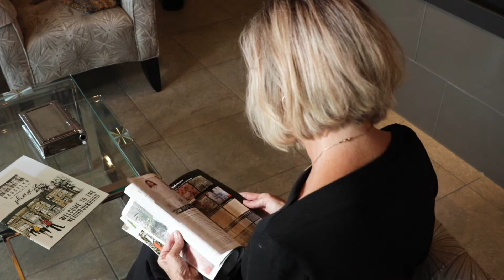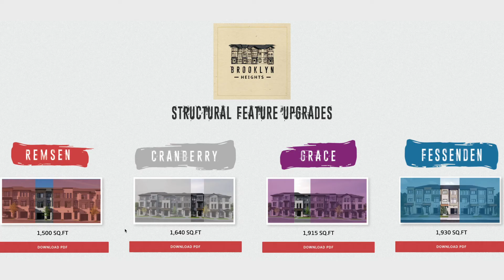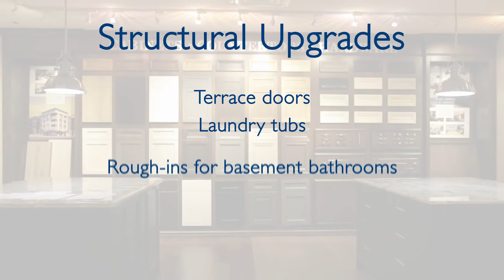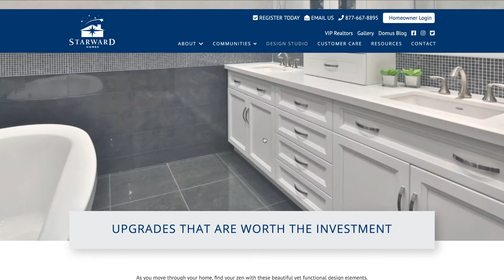Starward Decor Centre 1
Starward Homes' Design Consultation Experience - what to expect.